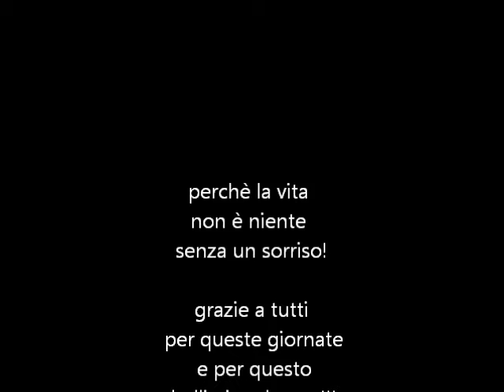backstage servizio foto maggio 2014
modelli e fotografi al lavoro!